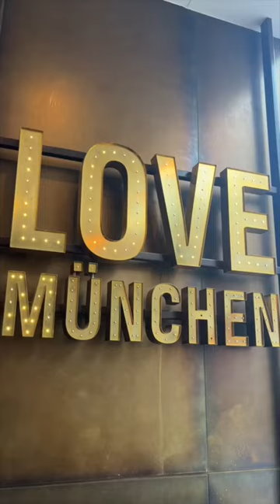fashion sale tkmaxx save shopping bags deal lifehacks shorts short bags summer trending